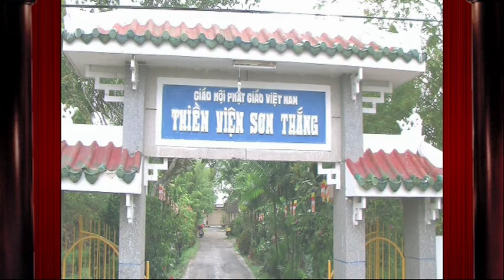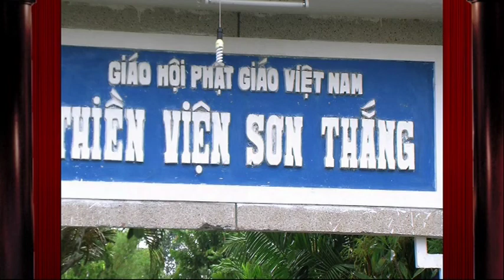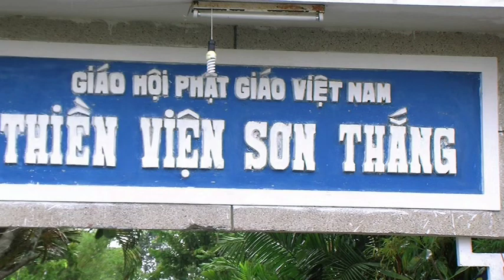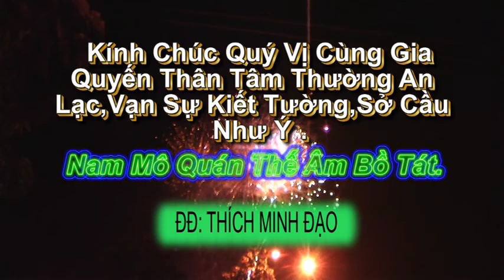Thân Người Khó Được Phật Pháp Khó Nghe - TT Thích Minh Đạo